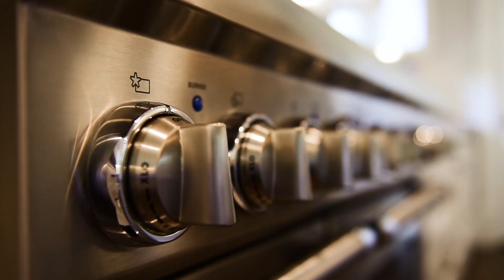Stokesman Luxury Homes 18 Blackland Road Tuxedo Park Atlanta Georgia Buckhead New Construction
Stokesman Luxury Homes
BEST of HOUZZ: Ranked #1 in Buckhead, Atlanta, Georgia
Atlanta Architects Names Stokesman Homes Best in Buckhead 2018
Custom Luxury Home Builder
Earning 5 STAR REVIEWS from our clients, your neighbors, for over 15 years.
Stokesman Luxury Homes is a boutique custom home builder that specializes in luxury residential new construction in Buckhead. Honored to be ranked #1 in Buckhead by Houzz

*EXPERIENCE the PINNACLE of Tuxedo Park New Construction *IDEAL location in the Heart of Buckhead in Atlanta’s Most Prestigious Neighborhood *AMAZING MASTER SUITE with resort style bathroom, covered veranda, sitting room, and regal wardrobe with custom island *SECOND MASTER SUITE on main level *LUXURY FINISHES include high end appliance package, granite, imported tile, beautiful hardwoods, 8 fireplaces, elevator shaft, 2 laundry rooms, front/rear stairs, and custom cabinetry by a local artisan *ENTERTAINER’S DELIGHT with open/spacious floor plan, 3 beautifully finished levels, and 5 covered verandas/porches. *GORGEOUS lot with large, level backyard *PLENTY of space for luxurious pool (see rendering in images for inspiration) *SMART wired for the ultimate in security and convenience *COMPREHENSIVE 2-10 Builder Warranty to provide worry free living *CUSTOMIZATION options available - See more